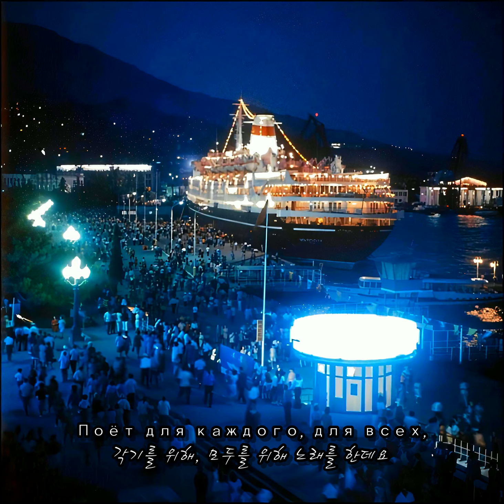크루크(Круг) - 악사(Музыкант, 1983)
번역 요청 및 후원 (페트레온)

고로드(...) 팝을 해달라는 요청이 들어와서 잘됐다 싶어 오랫만에 크루크 노래 번역해씀니다. 1983년에 내놓은 '단짝 친구'(1986년 LP판 정식출판)는 정말 아무 노래나 부여잡고 들어도 다 좋은 띵반 그자체라서 참 좋습니다.

악사가 연주하는 노래가 그야말로 인생의 모든 것을 담은 노래..라고 할수 있습니다. 어린아이든, 젊은이든 틀딱이던(?) 모두가 자신의 인생에 노래를 비춰보곤 하죠. 웃을떄도 있고, 슬플때도 있고, 모든 감정을 하나의 예술로 승화시킨 것중 하나라고 할수 있습니다. 청각예술이라고 하죠 ㅋㅋ

하지만 그 청각예술로 인생을 돌아본다니, 참으로 재미난 것 아니겠습니까.. 마지막에 나오는 가사 부분은 노래의 가사가 아니라 해도, 한번쯤은 읆어볼만한 좋은 글귀인 것 같아 여기에도 올려봅니다.

И пламя угасшее новой зарёю воскреснет,
사그러진 불꽃에서 새로운 여명이 되살아나고,
И гимн этой новой заре сто грачей протрубят,
새로운 여명의 찬가는 백마리의 까마귀가 연주하리
И время узнает себя в этой пламенной песне,
시간은 이 불꽃같은 노래 속에 자신을 알게되고
Как в зеркале время увидит себя.
거울처럼 시간은 자신을 보게되리

시작과 끝은 동일하며, 끝이 있다면 시작이 있으며, 시작은 곧 끝으로 향하는 여정임을 깨닫으리..

참으로 아름답지 않습니까..? 고로드-팝은 이런 매력이 있답니다 -ㅅ-.

그나저나 여성보컬 고로드 팝을 찾는다면 참 좋겠지만(1곡은 찾았습니다. 언젠가 올릴예정). 언젠가 좋은 곡을 찾게 된다면 한번 올려보도록 하겠습니다. ㅎㅎ

- 썸네일은 소련시절 휴양지의 저녁입니다. 유람선 잘 타고 다니더군요. 영화 "다이아몬드 팔"(가이다이 감독의 띵작)을 보시면 잘 나옵니다. 이란을 가는 장면이던가..